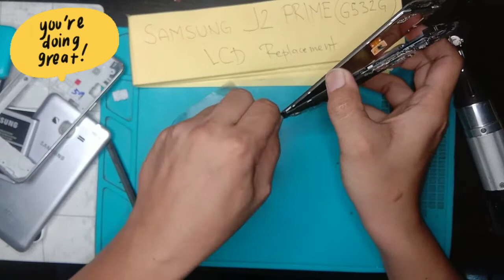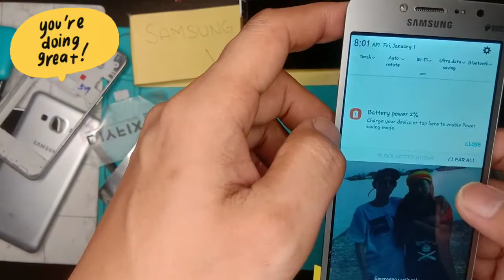Samsung J2 prime lcd replacement G532G